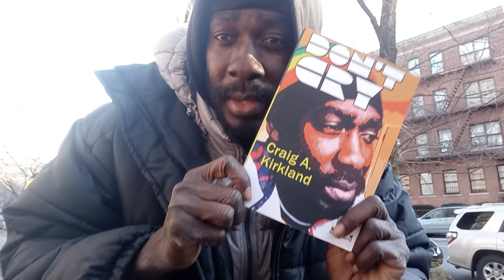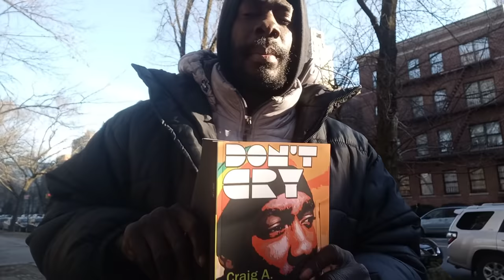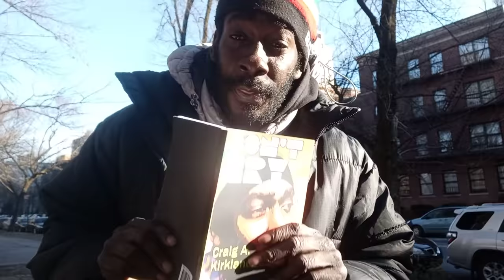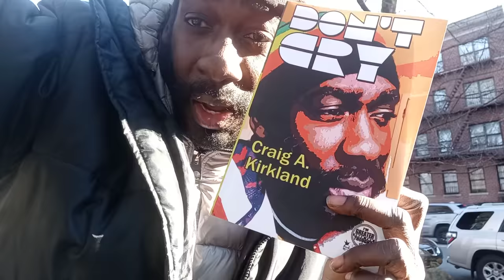Amaziyah The Great - Legends Leaving Us | Poem from book Don't Cry by Craig A. Kirkland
Amaziyah The Great - Legends Leaving Us | Poem from the book Don't Cry by Craig A. Kirkland

FIND ME ON:
Instagram and Twitter | @preciselygreat

Thanks in advance, we greatly appreciate it.